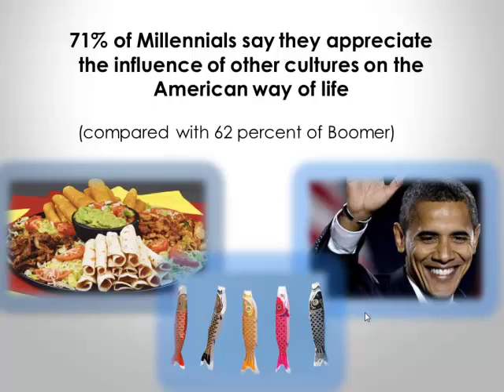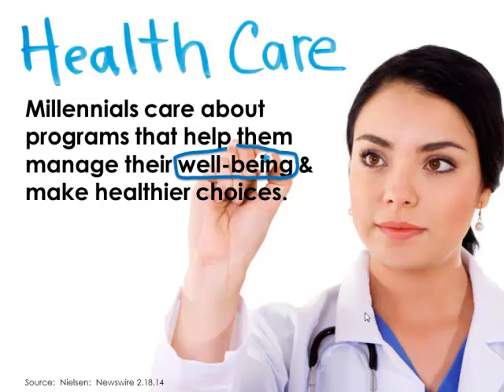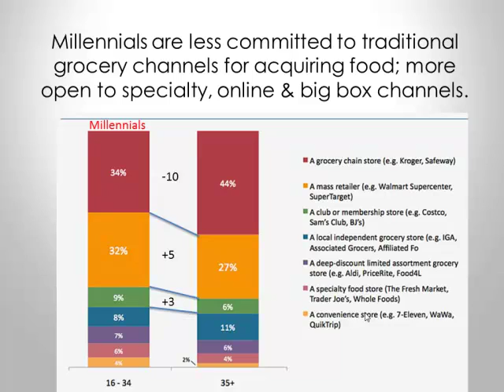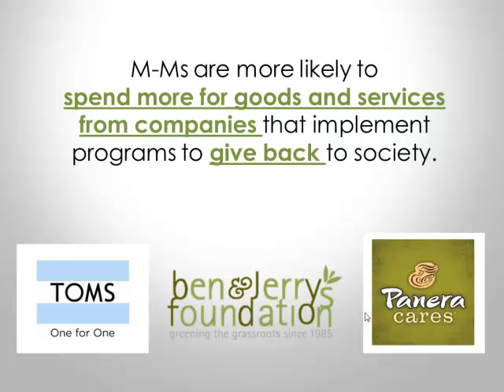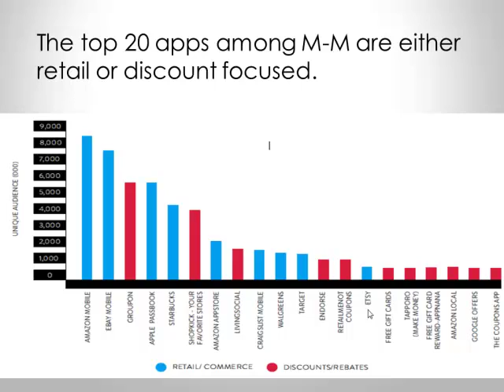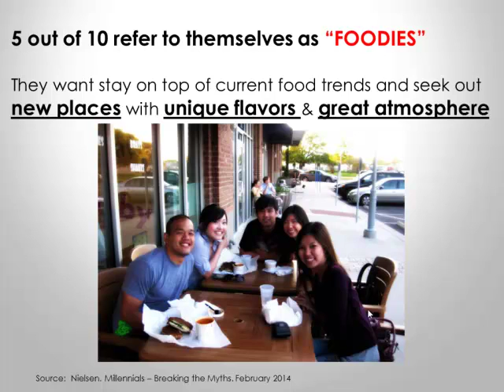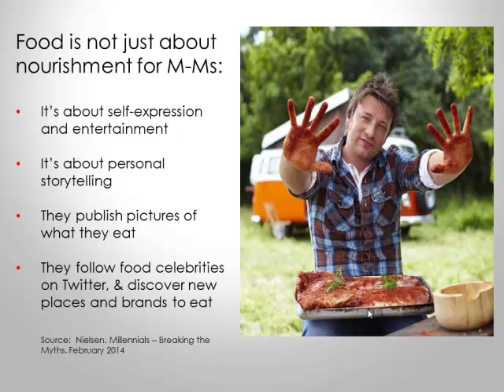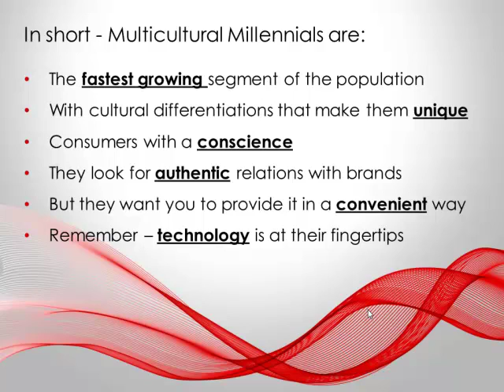Rudy Bozas - Marketing to Multicultural Millennials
Marketing to Multicultural Millennials - Rudy Bozas, President of Pólvora Advertising, Multicultural Marketing, from the Animal Agriculture Alliance Stakeholder Summit Titled Cracking the Millennial Code Stakeholder Summit, May 8 - 9, 2014, Crystal City, VA, USA.